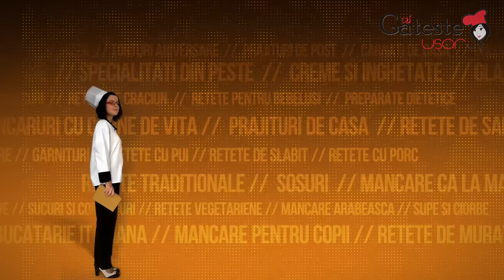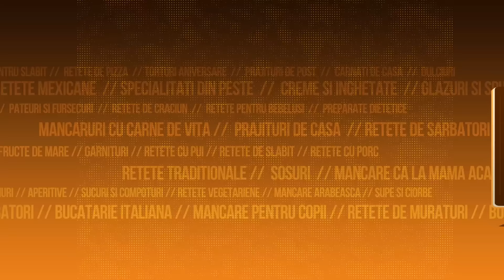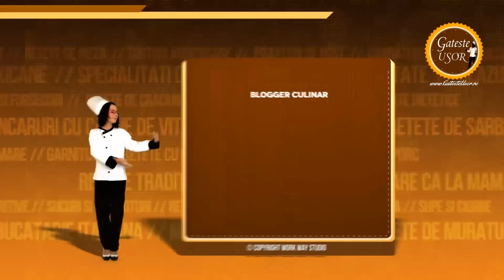Reteta de Souffle de ciocolata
Cum se prepara Souffle de ciocolata